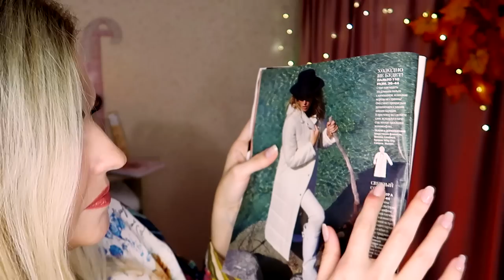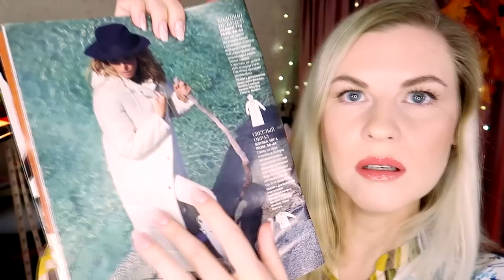Tailor ASMR ✂️ Fabrics 🥼 Measuring Tape 📏 Whisper [WITH MUSIC]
Welcome to Asmrsense Atelier. Today I will treat you to delicious tea and slowly and gently take your measurements for sewing a warm and cozy coat. Enjoy this role play 💕

A VERSION WITH MUSIC 😊

00:00 Preparation
02:59 Hello
03:47 Lighting the candle
04:09 Making the tea
08:17 Discussing what we are going to sew
08:46 Flipping through a magazine
11:15 Showing fabric
13:42 Taking measurements
21:59 Checking measurements
22:45 I'm signing you up for the first fitting
23:35 Goodbye

🎧 ASMR recommend to watch in headphones

This video is created for your relaxation and tingles